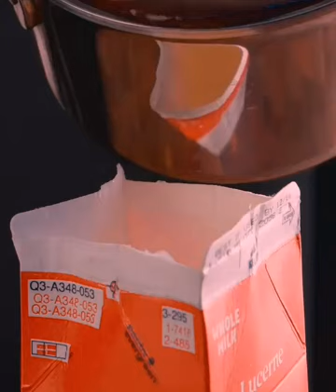128 Actually, the food I cook doesn’t taste bad at all To be honest, it’s pretty good